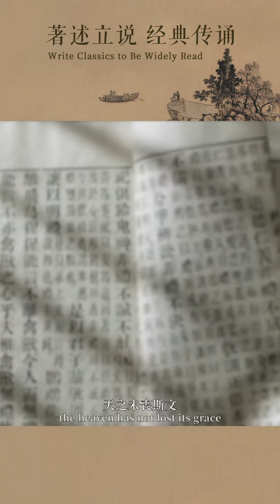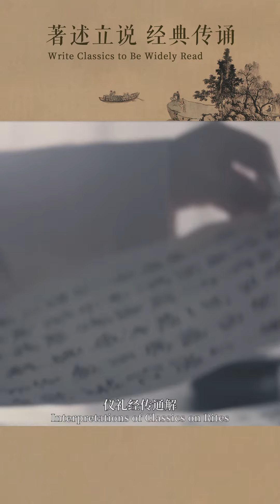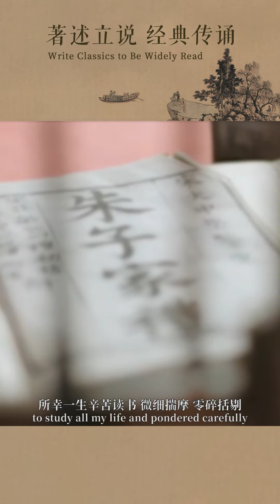著述立说 经典传诵 Write Classices to Be Widely Read